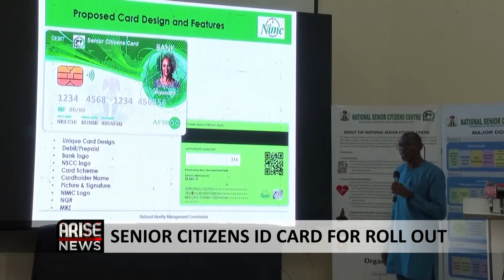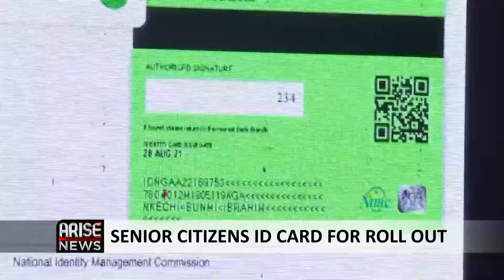We Need To Build An Expert Team For Senior Citizens ID - Emmanuel Okoli